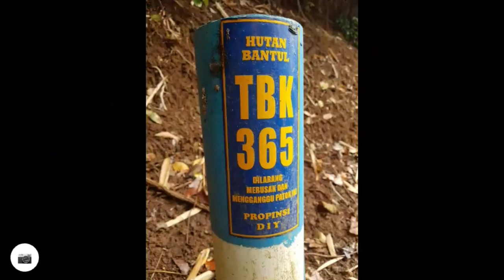track TPS Piyungan - Guyangan Sapi - Kapolres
track tempat pembuangan sampah